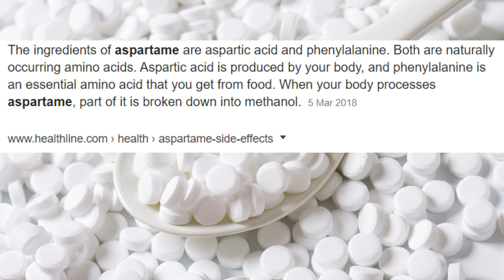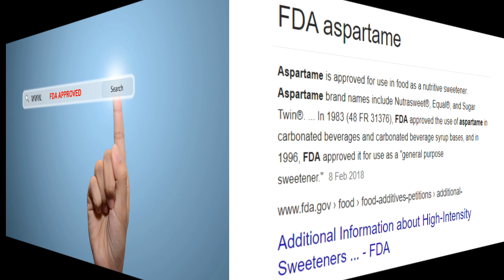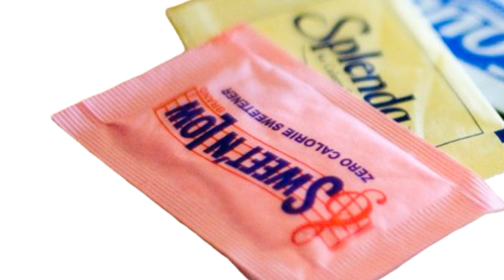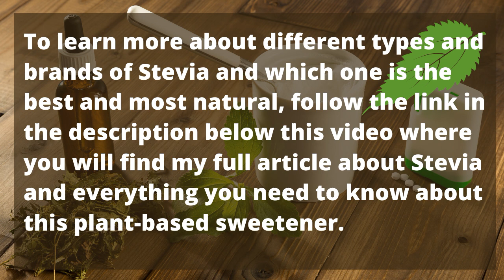Is Stevia Better Than Aspartame? Learn Which Sweetener Is The Best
Stevia vs. Aspartame - The Good, The Bad, And The Ugly!

Have you been avoiding artificial sweeteners such as Aspartame?

You are probably not even aware, but the chances are that you have consumed an artificial sweetener within the past 24 hours.

Low calorie and Artificial sweeteners are used in so many products, such as cereals, juices, desserts, soft drinks, chewing gum, toothpaste, and even some medicines contain artificial sweeteners.

Even if you are NOT very health-conscious, you have probably heard that Aspartame can be very bad for you.

While a lot of tests and studies have been done on Aspartame, there's no definitive agreement as to whether Aspartame is actually that bad for you.

So, here is how Aspartame is made.

Aspartame is produced from two amino acids — phenylalanine and aspartic acid. Although these amino acids are both naturally occurring in food, Aspartame itself is not natural and must be manufactured by various synthetic and chemical pathways.

Although Aspartame has been approved by the Food and Drug Administration, there are some claims about the long and short-term negative effects of aspartame consumption.

Even though most of these effects have not been officially confirmed, you probably don't want to take the risk and would rather have a sweetener that is less controversial and a bit more natural, and perhaps, something that is entirely plant-based.

Although the search for healthier alternatives is still ongoing, we may have already found one. In the last decade, a new sweetener has been introduced that is natural and completely plant-based. It is called Stevia.

Stevia has become increasingly popular as a natural alternative to Aspartame because it is directly made from the leaves of the plant, Stevia Rebaudiana.

Stevia comes originally from South America but is nowadays grown all around the world. Natives of those countries have been sweetening their drinks and foods with the Stevia plant for centuries.

Stevia is specifically grown for its sweet leaves and is a lot sweeter than sugar and many other synthetic sweeteners.

Stevia is often lumped together with other sweeteners like Splenda or Sweet n' Low, but it is actually quite different.

Stevia has minimal effect on blood glucose and can boost glucose tolerance, making it an excellent option for diabetics and others on low carbohydrate diets.

The only disadvantage compared to Aspartame is that Stevia has a distinctive licorice aftertaste, which can be a turn-off for some people. Aspartame, on the other hand, is one of the few artificial sweeteners that resembles sugar the most in taste and has no strange aftertaste. So Aspartame would be a winner when it comes to taste.

So, is Stevia safe?

A lot of research and health organizations across the world say yes, but that doesn't mean that all the Stevia products you can get in-store are actually natural. Some Stevia that you can buy in the store is a highly processed that has very little real Stevia leaves left in it.

Some of the most famous brands that are said to contain Stevia have almost NO Stevia in them at all.

To get the Stevia that is NOT highly processed and that is most natural, there are some important things that you must look out for.

I have tried to figure out the good and the bad, and I am excited to share what I have learned.

To learn more about different types and brands of Stevia and which one is the best and most natural, follow the link in the description below this video where you will find my full article about Stevia and everything you need to know about this plant-based sweetener.

To get some interesting facts and learn more about Aspartame vs. Stevia, follow the link at the beginning of this description, go to FoodHow.com for my full article.